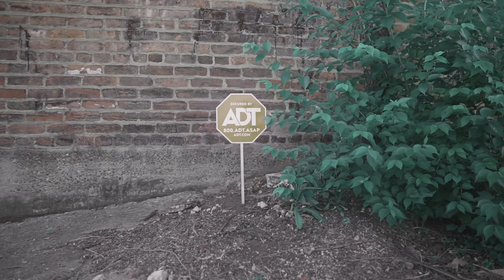Taylor Made "Go Dumb" Prod. Mac Niff (Sony A6500 Music Video)